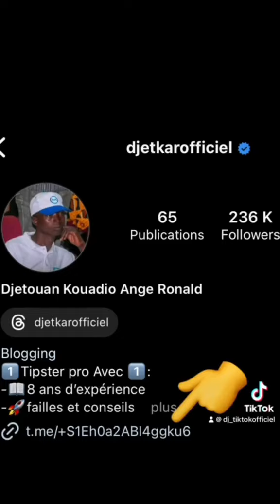SILENCE ÇA TOURNE